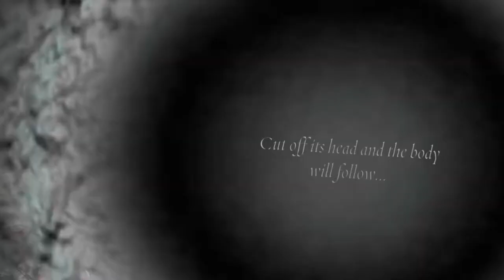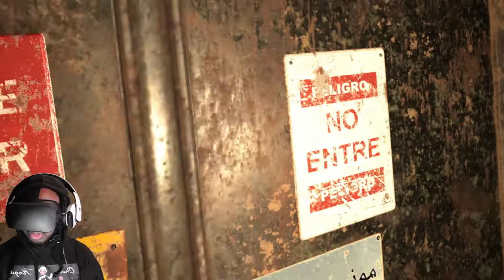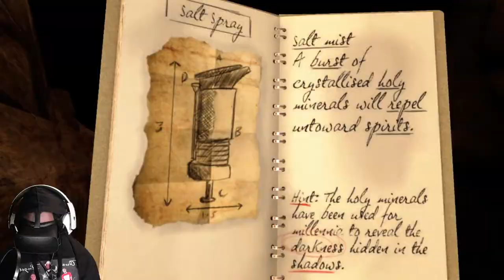Late Night Horror Fans - Exorcist Legion VR Chapter 5: The Tomb (PT1)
The Exorcist Is it a myth, reality or a disease. Today we are playing the exorcist VR legion the final chapter The Tomb. Can we survive the nightmares the voices in my head. Find out if we can conquer or demons.